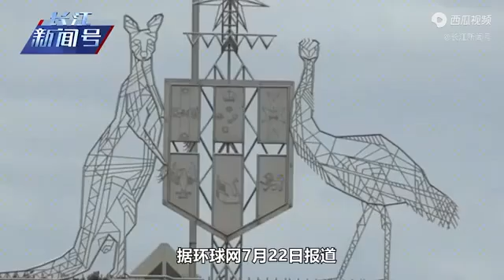中澳迈出关键性一步，澳大利亚重要人物发声：希望跟中方同行会面